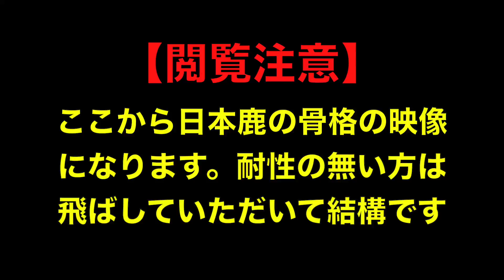一子相伝 山菜の穴場（シロ）を息子に教える Part3 里山の小川・休耕田編 鹿の角拾った！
来年還暦を迎えるにあたり、親から教えられたり自分で開拓した山菜やきのこのシロを息子に伝えておきたいという思いから、最近あちこち息子を連れ回しています（笑）

第３弾は家から車で30分ほどの里山を歩いてみました。ここを流れる小川には海からアメマスが遡上するので渓流釣りを兼ねながら山菜採りを楽しみます。で、日本鹿の骨格全体が転がっている現場に遭遇！かなりエグイ映像なので【閲覧注意】でお願いします。

片栗　カタクリ
行者大蒜　ギョウジャニンニク
鳥兜　トリカブト
二輪草　ニリンソウ
黄花・赤花延齢草　エンレイソウ
白大姥百合・赤大姥百合
小梅恵草　コバイケイソウ
藪萱草　ヤブカンゾウ
蕗の薹　フキノトウ
接骨木　ニワトコ
蘩蔞　ハコベ
垣通し　カキドオシ

@@@@@　『ぐっち先生』プロフィール　@@@@@

職業:旅人

元高校教師。54歳で早期退職し、スーパーカブ50で日本一周を2回達成！魚を釣ったり山菜を採取したり食料を現地調達しつつ、キャンプ生活しながら日本の東西南北の四隅や日本海・東シナ海の離島を巡りました。また、世界中の『境目』を自分の目で確認すべく、海外への旅も出かけています。